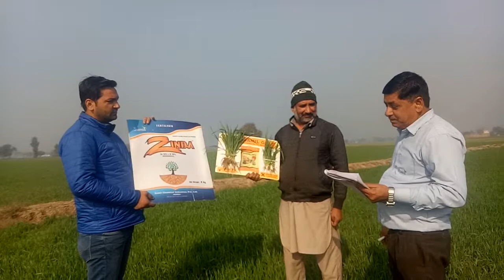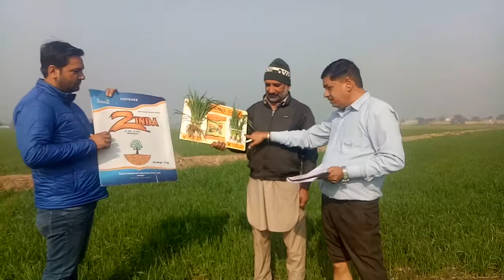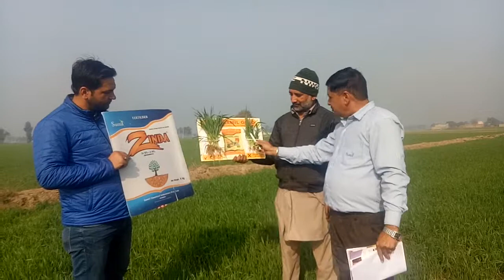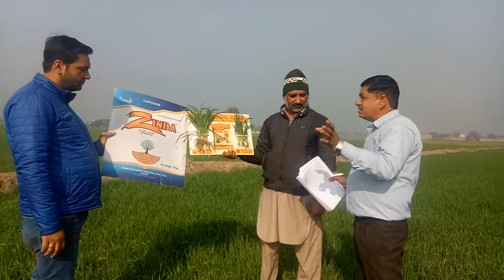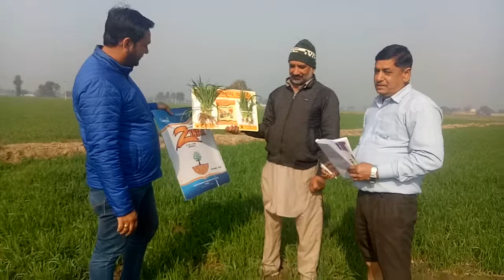January 9, 2019